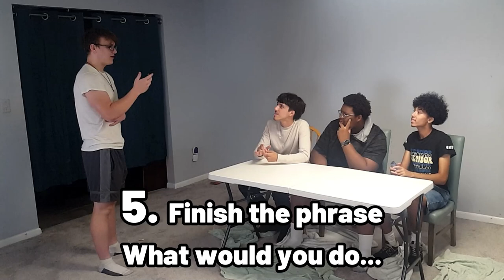What Would You Do for a Klondike Bar?!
The catch phrase that always gets stuck in my head, so I decided to put it to the test and see what people would actually do for a Klondike Bar!